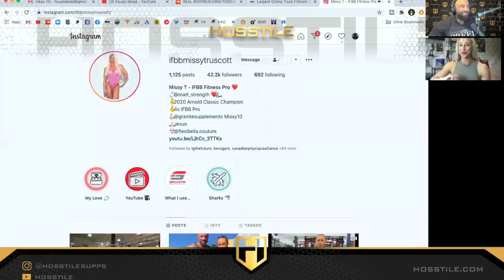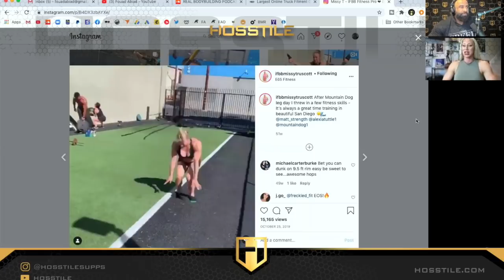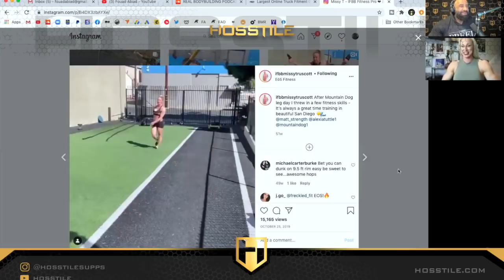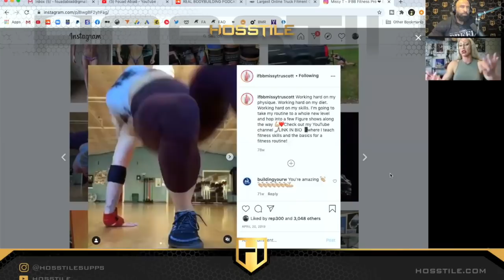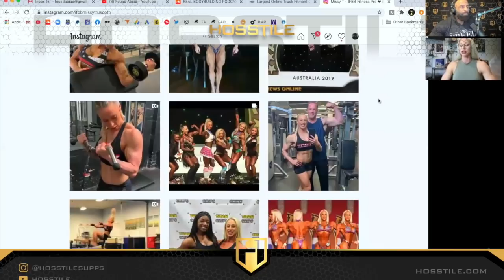OLYMPIA SERIES | Missy Truscott | Real Bodybuilding Podcast Ep.69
Episode 69 is the start of the Olympia series and the first competitor to come on to discuss the big dance is Missy Truscott.  Missy placed 2nd last year at the O and is coming back with a vengeance!

Time Stamps:

00:00 - Intro, the 2020 Olympia.

04:55 - A little bit of history.

08:40 - The work load of a fitness woman.

15:45 - A look at Missy's physique.

22:40 - Hardcore lifting, injury and coaching.

28:35 - Support systems.

34:03 - Diet.

36:20 - The female side of bbing.

42:21 - The new Olympia and what its going to be like? Her routine.

49:11 - Pressure, good, bad or indifferent.